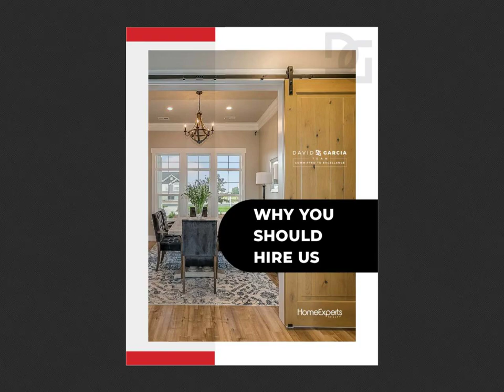Why Sell Your Home with the David Garcia Team? Top Reasons Explained! Corpus Christi Texas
Thinking about selling your home in Corpus Christi or the Coastal Bend area? Discover why the David Garcia Team is your best choice! 🏠

In this video, we share the top reasons why home sellers choose us to achieve the best results. With over 23 years of experience, innovative selling programs, and a proven track record of success, we provide unparalleled expertise and exceptional client service. Learn about our Guaranteed Sale and Instant Cash Offer programs, advanced marketing strategies, and client-first approach that sets us apart in the local real estate market.

David Garcia Team
Home Experts Realty
6537 S Staples St
Suite 125-1062